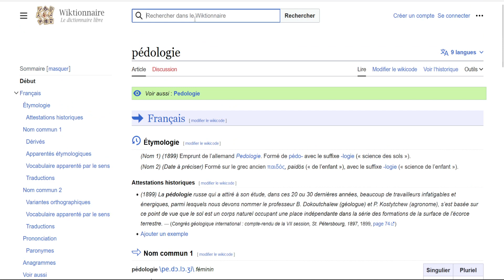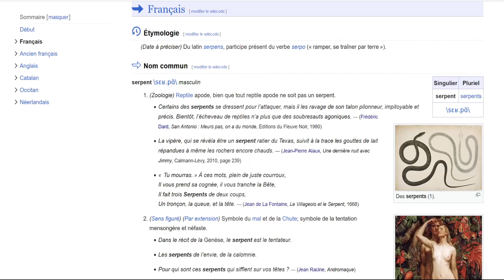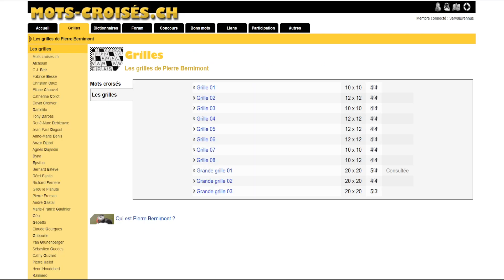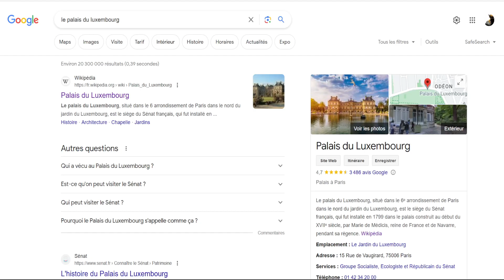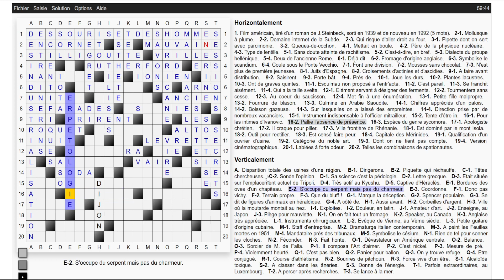Mots Croisés #151.4 - Une grille 20x20 (partie 4) - Live 22-08-23